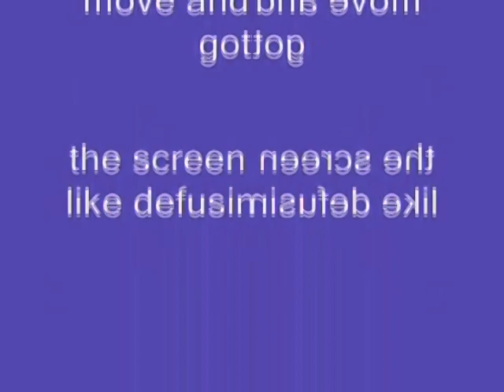Windows XP Installation Music In MediaVideoMaker555's G-Major 10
MediaVideoMaker555's is now called MediaIndonesianVideoMaker725 /MVM555.

How To Make MediaVideoMaker555's G-Major 10:

VideoFX

1st: Mirror - Reflect Left

2nd: Invert - (Default) or 100% Inversion

3rd: Channel Blend - RGB to BGR

4th: HSL Adjust - Hue 0.135

Saturation:     1.000
Luminance:    1.000

5th: LAB Adjust - Invert Luminosity

AudioFX

Pitch Change For Each Track:

1st Track:      1

2nd Track:   -6

1st Track:     -8

2nd Track:   -13